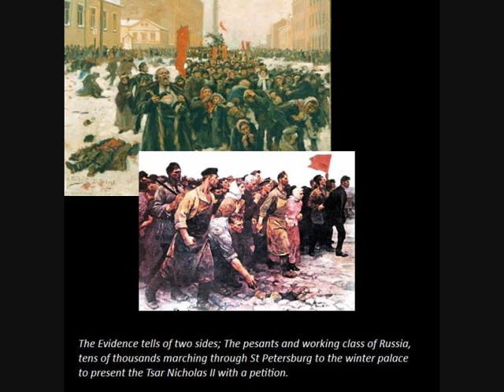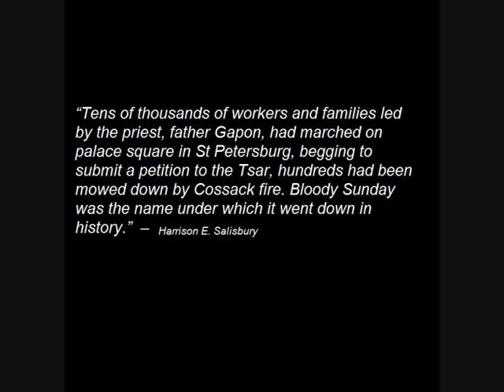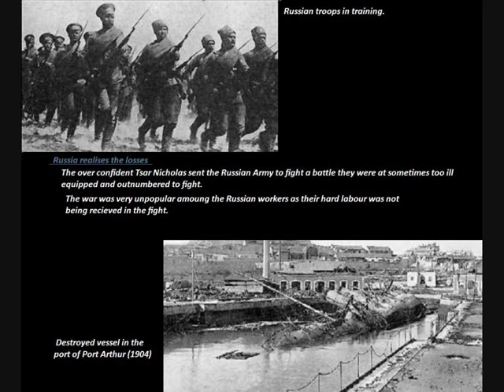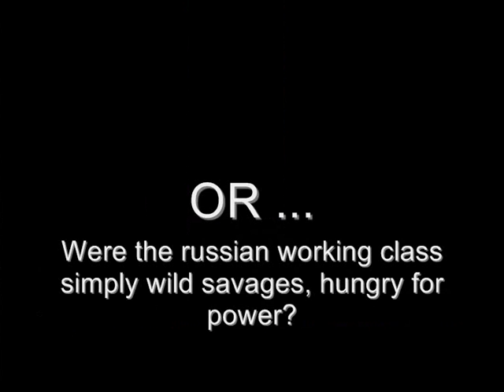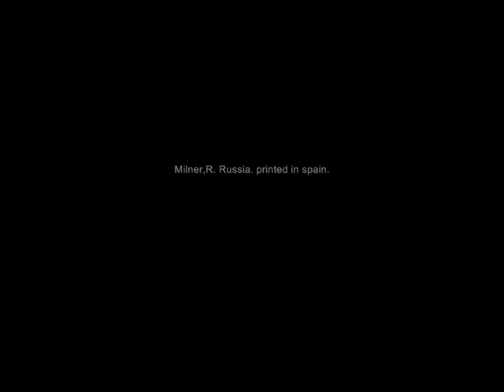Tsar Nicholas II an autocrat.wmv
The topic covered in the photo essay; The Russian revolution of 1905, links to the current NSW Board of studies stage 6 syllabus of 2009. The photo essay has been devised as an activity for the preliminary course, to be used in the mandatory list A case study from Europe; studying the decline and fall of the Romanov Dynasty.  In this case study students will learn of Tsar Nicholas II, and will assess his reign as to whether he was a true autocrat.

This particular Photo essay attains to preliminary course outcomes; P1.1, P1.2, P2.1, P3.1, P3.4 and P4.1. The photo essay directly evaluates the role of Tsar Nicholas in the 1905 revolution whilst also unpacking the key features of the society at the time, and the key features of the revolution. The photo essay identifies ideas and concepts such as autocracy, industrialization and revolution, as well as asking relevant historical questions regarding the cause of the revolution. The photo essay puts forward the challenge for students to comprehend, identify and analyse the different perspectives presented regarding Nicholas' role in the revolution.

The photo essay is designed to be integrated into the unit after students have learnt of the 1861 edict of Emancipation of the serfs. Students should have a strong knowledge of serfdom and should also have covered the Russo-Japanese war of 1904 to a full extent. Students should also understand the definition of autocrat and should already have been exposed to the question; was Tsar Nicholas an autocrat? The photo essay should be used as a closure for teacher directed study on Nicholas as an autocrat and provides a research task for students to work on independently, researching as to whether Nicholas was an autocrat. A deeper study of the political, social and economic injustices in early twentieth-century Russia is a suited follow on exercise from this photo essay.